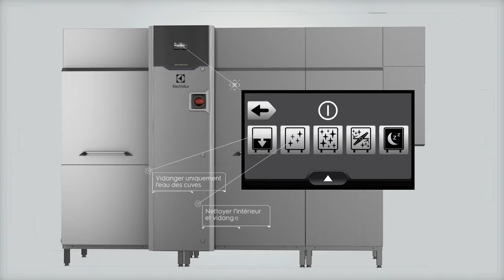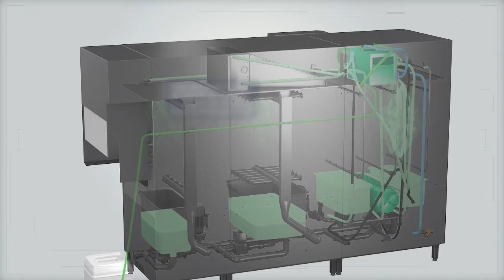Auto - nettoyage et détartrage ZERO-LIME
La green & clean lave - vaisselle à avancement automatique à en option l'auto nettoyage automatique et le détratrage.